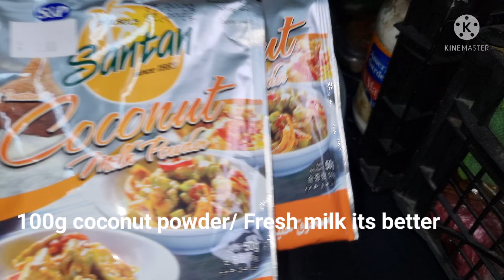PUTO MONGGOS, sa Saudi version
Shout out mga Lodz ka kampai..